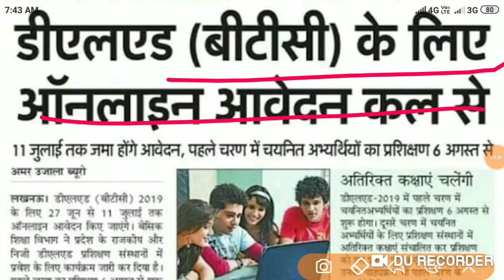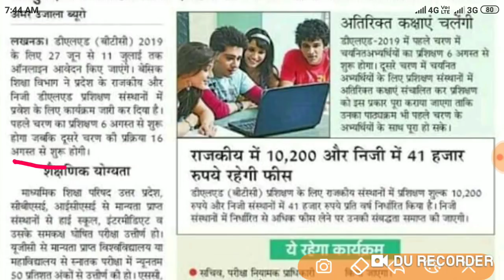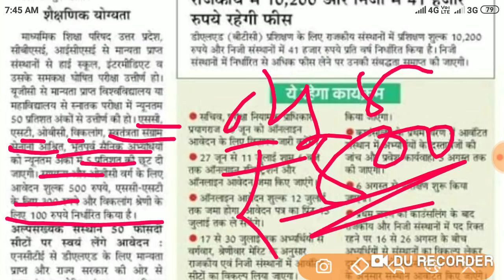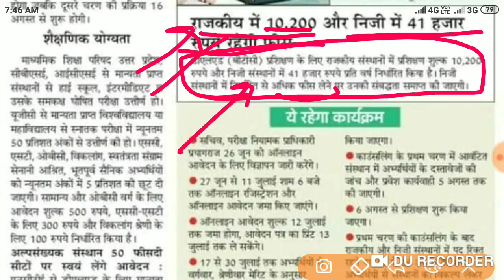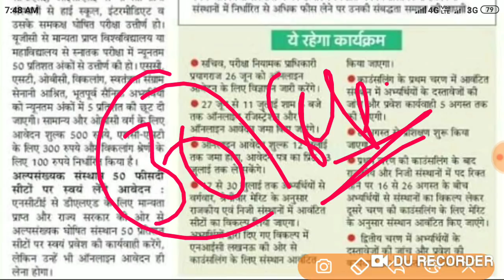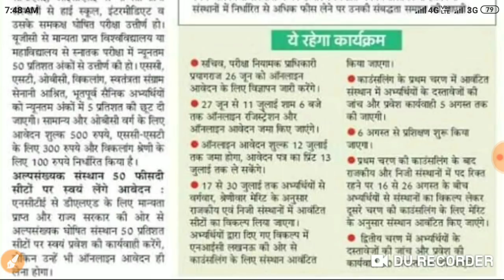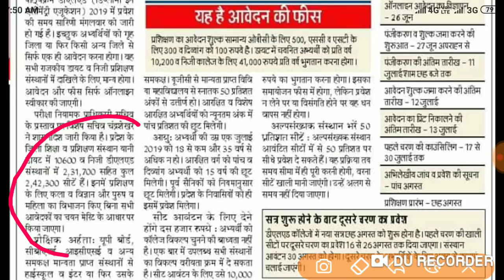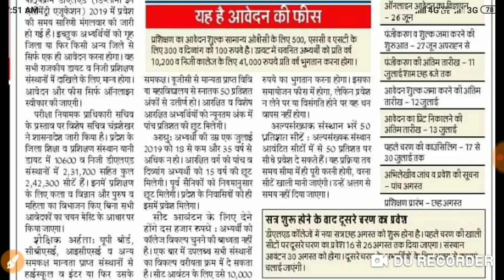UP डीएलएड(बीटीसी) 2019-21 आवेदन शुरू,फीस,अंतिम तिथि,कॉउंसलिंग,पूरी जानकारी